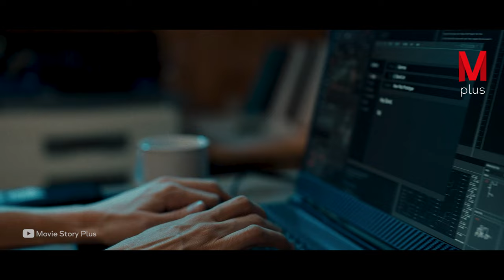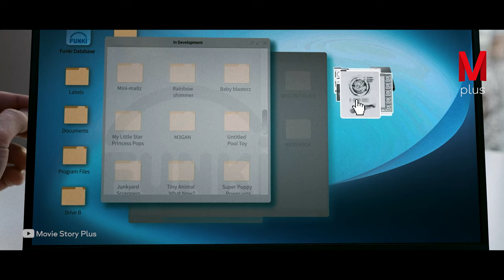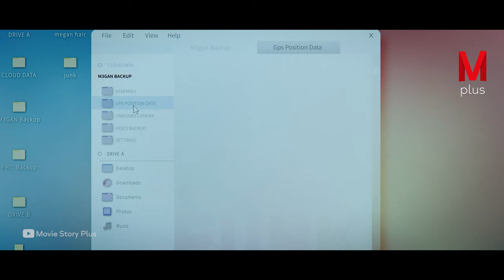An AI Doll Is Designed to Replace Parents in Raising Kids, but This Doesn’t Happen.